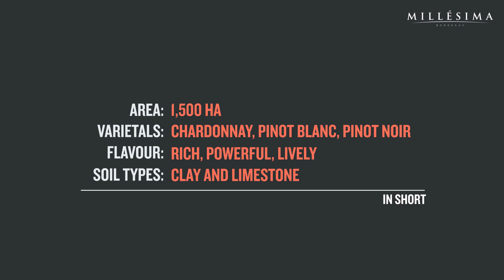Video Tutorial – FRANCIACORTA - LOMBARDY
Millesima presents a video tutorial on Italian vineyards.

Learn everything about the region Lombardy and DOCG Franciacorta.
Find information about the essential characteristics of the DOCG Franciacorta to better understand the unique traits and subtleties of Italian wines.